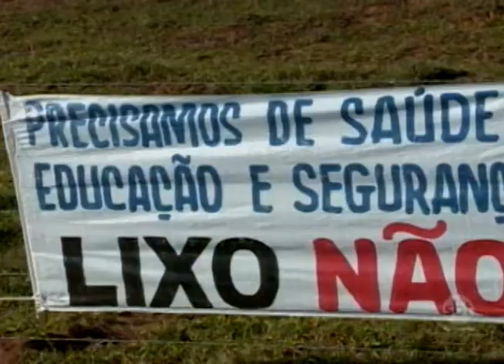Araçatuba: Cetesb arquiva processo de liberação da licença ambiental para construção do super aterro